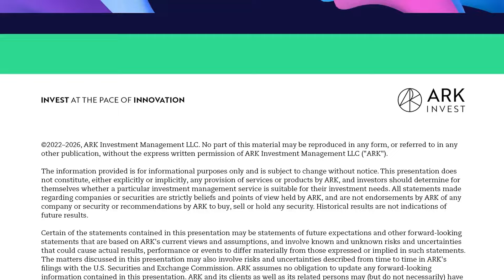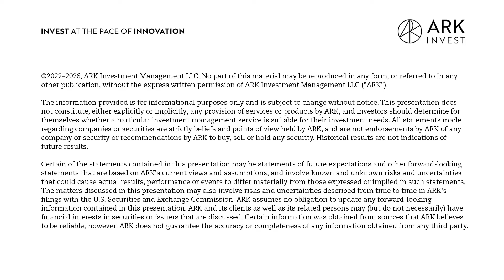Decoding Crypto Infrastructure with Blockdaemon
On this episode of FYI, we dive into the intricacies of crypto infrastructure with Konstantin Richter, the CEO and founder of Blockdaemon, and Chris Sharp, Blockdaemon's Chief Technology Officer (CTO). They cover Blockdaemon's journey, highlighting the challenges and opportunities in the early crypto market. Konstantin and Chris share insights into the evolving belief in cryptocurrencies like Bitcoin and Ethereum, reflecting on their growing acceptance in mainstream finance. They then discuss developing Blockdaemon's product suite, transitioning from basic node operations to sophisticated services like staking and Application Programming Interface (API) integrations. The conversation explores the importance of decentralization and multi-party computation in ensuring crypto security, emphasizing Blockdaemon's commitment to robust and reliable infrastructure. Finally, they touch on the diverse regulatory landscapes in Asia, Europe, and the U.S., exploring their impact on the crypto industry and the future possibilities in this rapidly evolving sector.

Key Points From This Episode:
- Origin of Blockdaemon
- Unique challenges in maintaining and operating crypto infrastructure
- The importance of multi-party computation in crypto security
- The evolving belief and adoption of Bitcoin and Ethereum
- Decentralization and resistance to censorship in crypto
- Blockdaemon's impact on crypto infrastructure
- Acquiring a wallet company, Sepior, and its implications
- Blockdaemon’s product evolution
- The importance of reliability and distributed computing in crypto networks
- Perspectives on the evolution of the crypto market